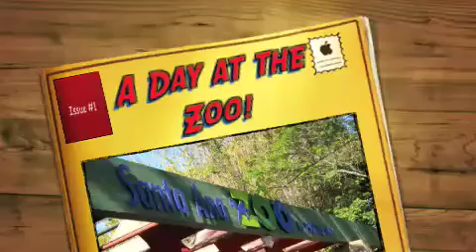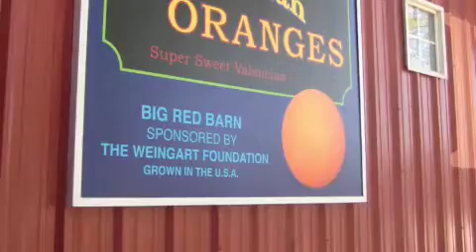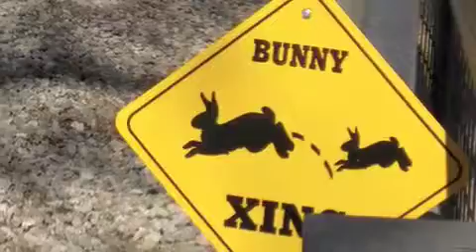A Day at the Zoo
Moms and Kids at the Zoo